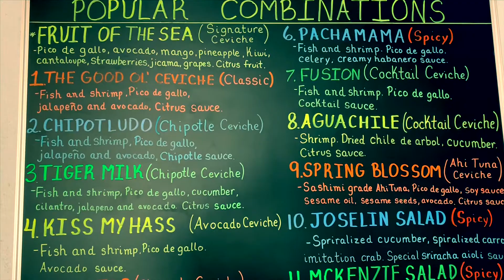A cruise to Poke Ceviche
We took a cruise to Poke Ceviche ,Stop by and enjoy a variety of ceviche and best of all you can make it your way... Highly recommend it , it’s in Port Isabel, Texas near the light house. Special thanks to Chef Alex for inviting us. Make sure to like there page and stop by to enjoy some great Ceviche. A cell phone edit .